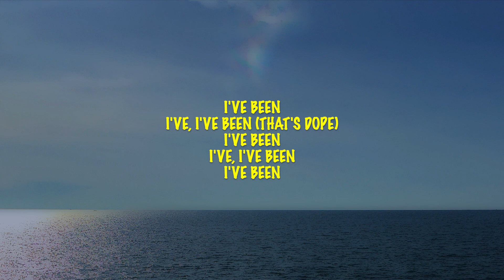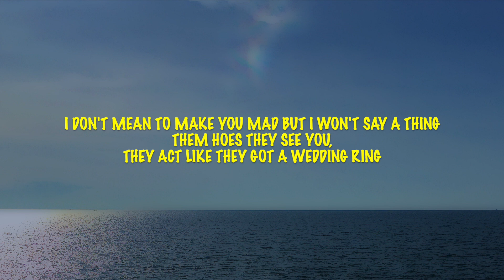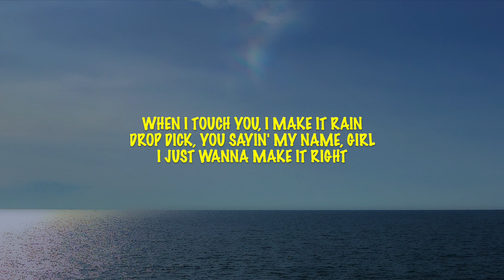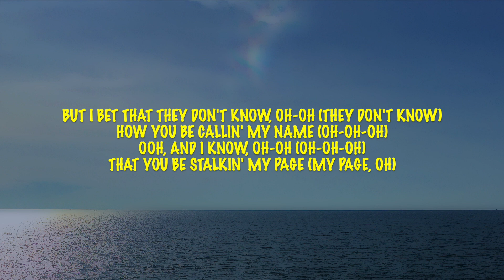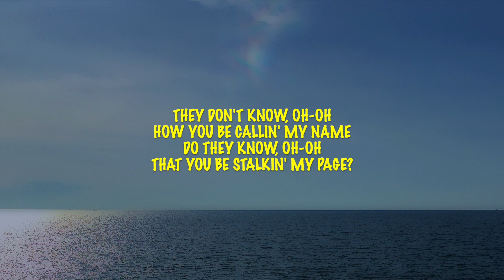MO3 & Tory Lanez - They Don't Know - Lyrics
This video is lyrics for a song called "They Don't Know" by MO3 & Tory Lanez